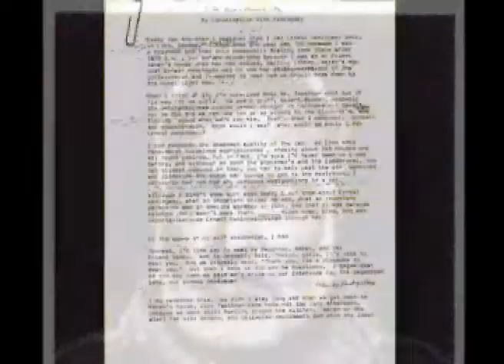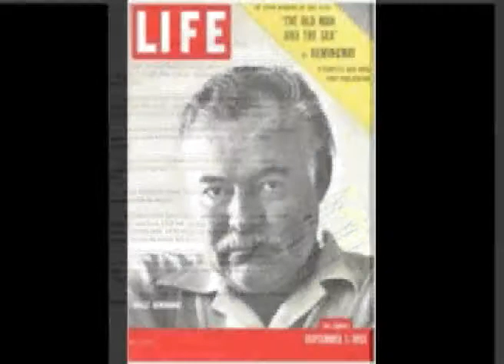I, Too, Have A Hemingway Story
Nancy McLelland tells her story of meeting Ernest Hemingway. Mendocino College Digital Storytelling class.